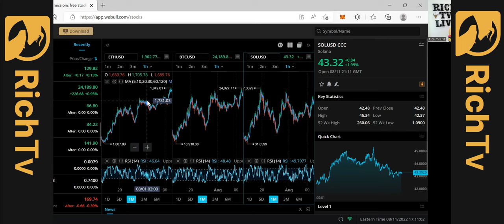Daily News - Stocks - Bitcoin, Ethereum, Solana Chart Analysis - RICH TV LIVE - August 12, 2022